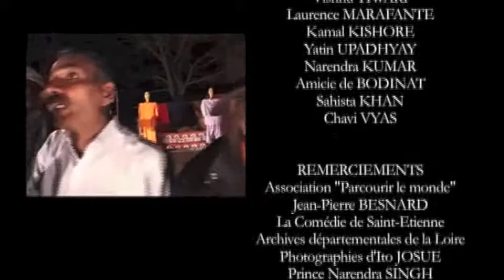Théâtre au "Palais des vents"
Les enfants des rues recueillis par l'ONG JKSMS, jouent du "Théâtre Forum en Image" dans le palais du Maharaja de Jaipur.